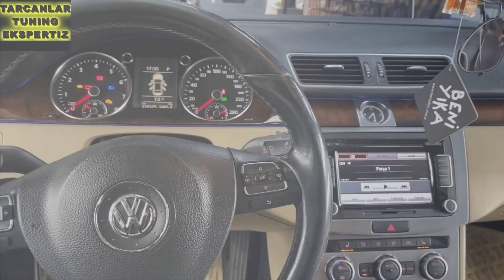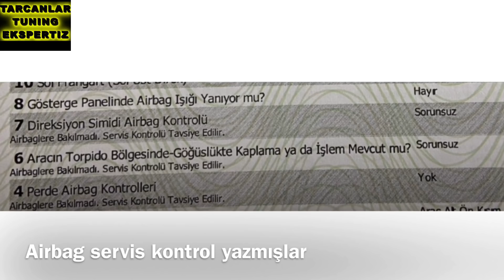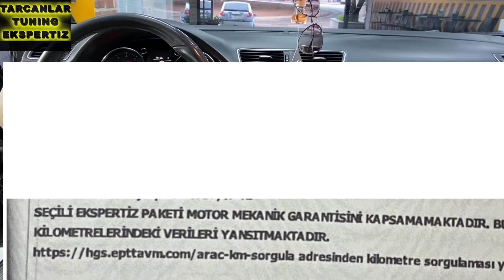AKSARAY'DAN 1 PARÇA BOYALI DİYE SATIN ALDIĞI ARACIN MOTOR DEĞİŞMİŞ.HAVA YASTIKLARI PATLAK ÇIKTI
Sizlere 1 ay 1000 km garanti veriyoruz diye laf cambazlığı yapıyorlar